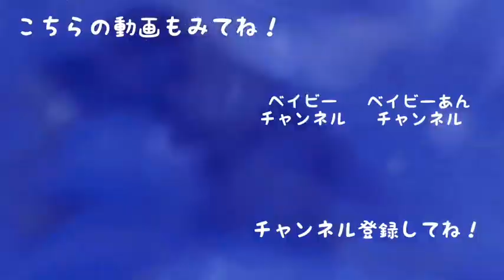JKコスメオタクによるパンパンなコスメポーチの中身紹介！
LINELIVE    Ann peach🍑♡ベイビーチャンネル